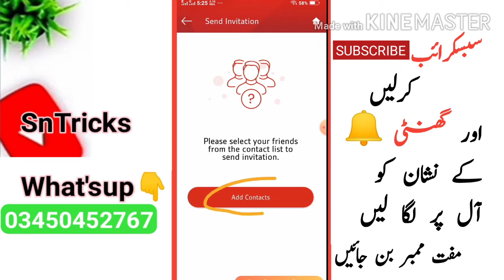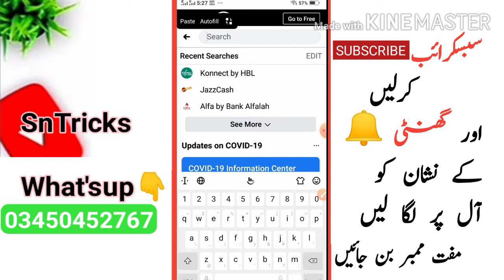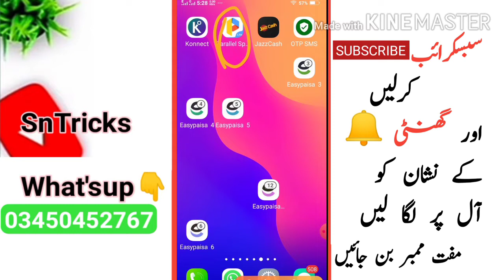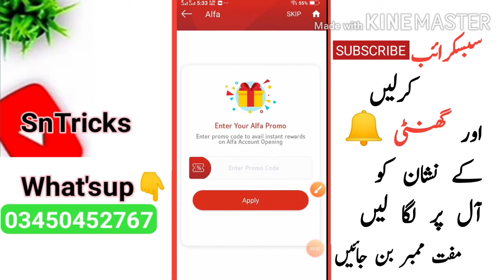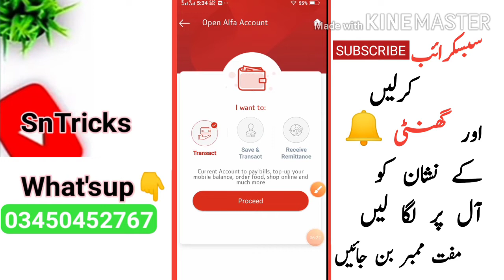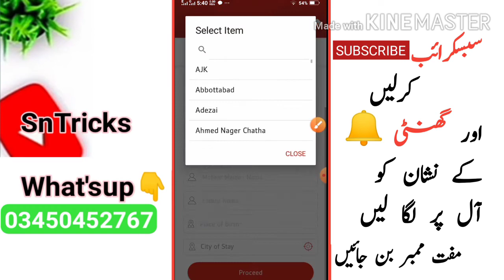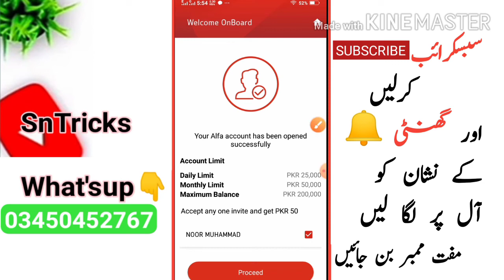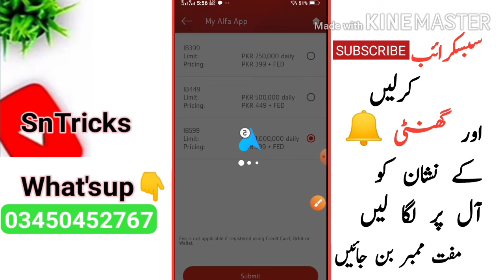How to creat Alfa Account? | New Promo 2020 | الفا کا اکاؤنٹ کیسے بناتے ہیں؟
How to creat Alfa Account? | New Promo | الفا کا اکاؤنٹ کیسے بناتے ہیں؟ ||

App cloner New premium version Version

Parallel space lite Old Version

keep clean and green